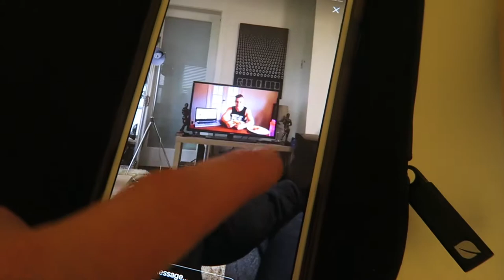GYM PET PEEVES + LEG DAY WITH THE LADS!!